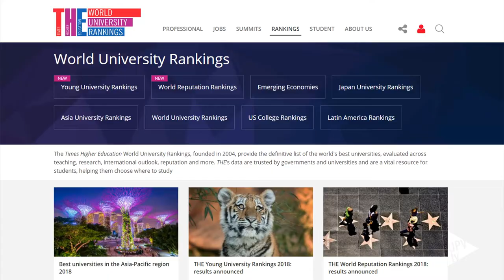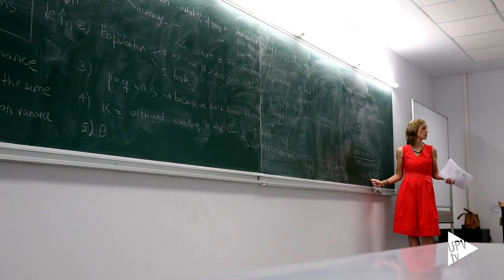La UPV, entre las cien mejores universidades en docencia de Europa - Noticia @UPVTV,11-07-2018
La Universitat Politècnica de València es una de las cien mejores universidades en docencia de Europa, según el Times Higher Education Europe Teaching Ranking 2018.

Los resultados obtenidos en este ranking refrendan la excelencia docente de la UPV. Y es que recientemente ha sido reconocida como la mejor universidad española en docencia, según el U-Ranking, elaborado por la Fundación BBVA y el IVIE.